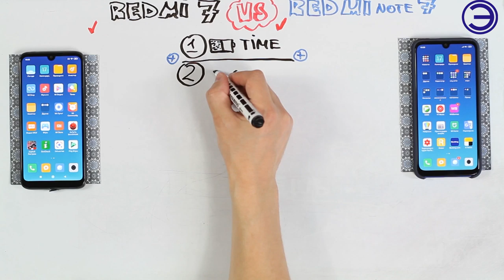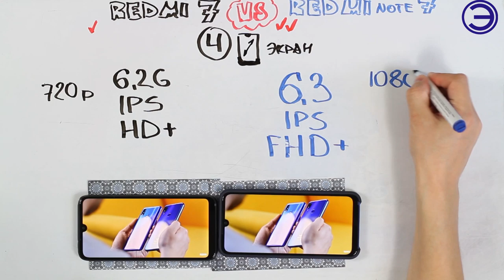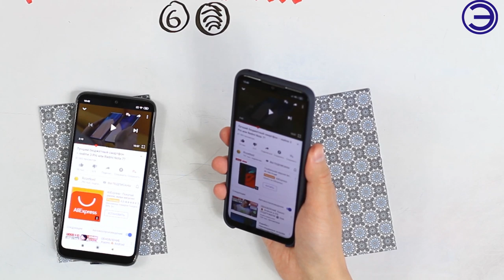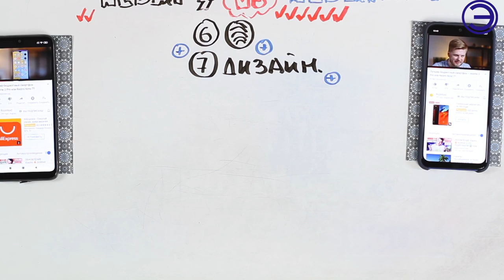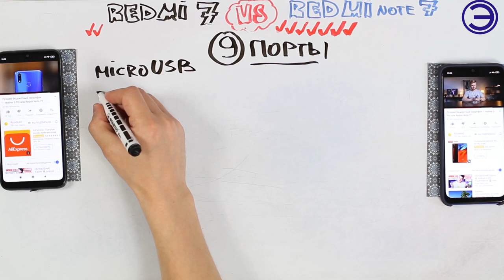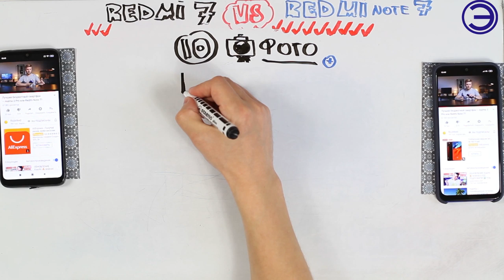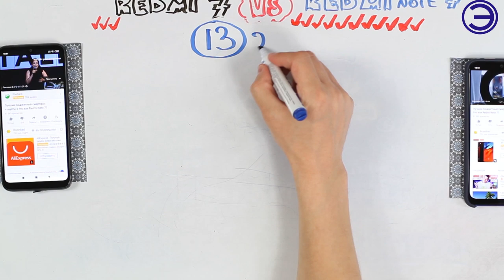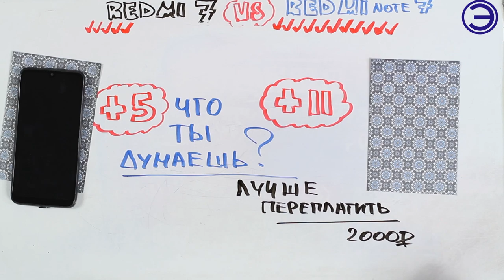REDMI 7 ПОЧЕМУ ЕГО НЕ ПОКУПАЮТ ???